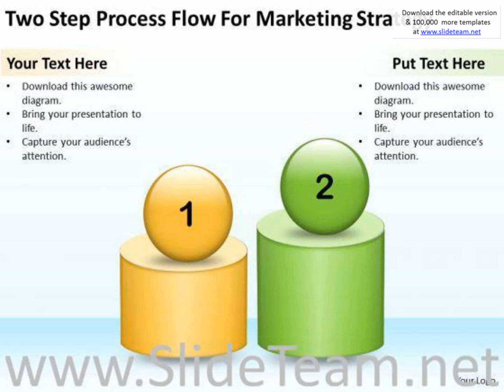two step process flow for marketing strtegy ppt business planning software powerpoint templates pres